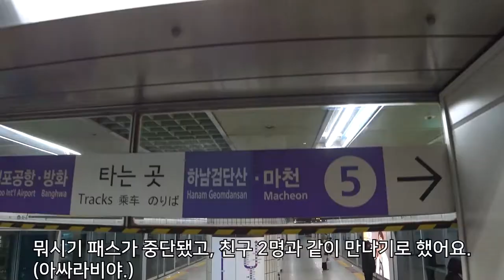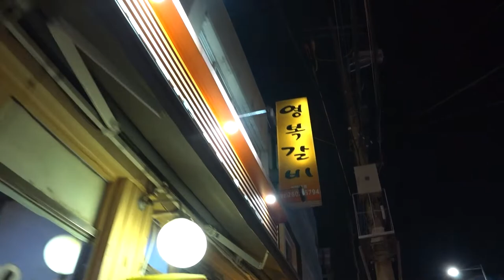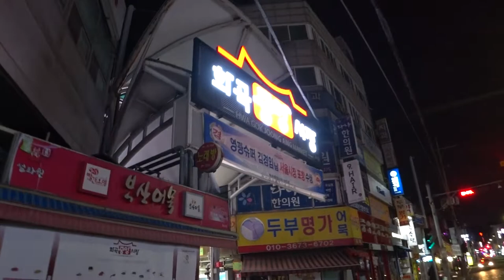뭐시기 패스 중단 후 친구 셋이 만나면 생기는 일 (Ft. 다시, 동네 한 바퀴)｜아준 이야기